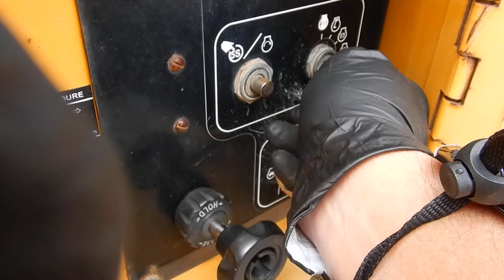ID# 6813 - VERMEER BC1230A CHIPPER